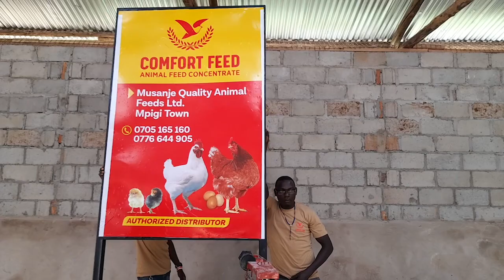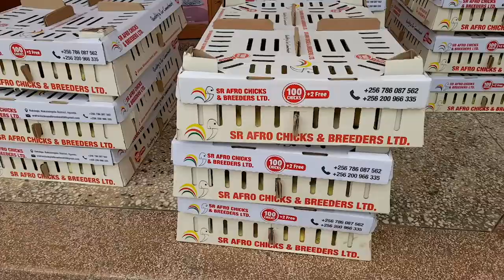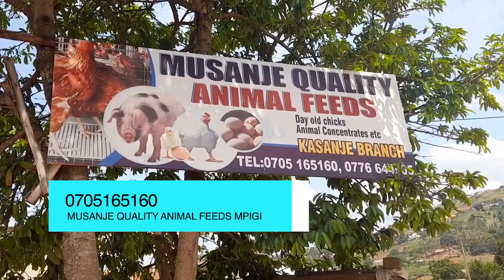Musanje quality animal feeds on a lead!